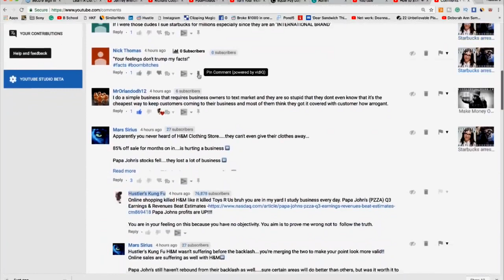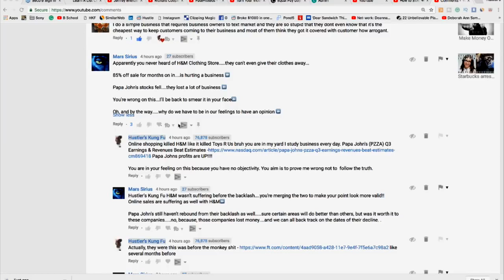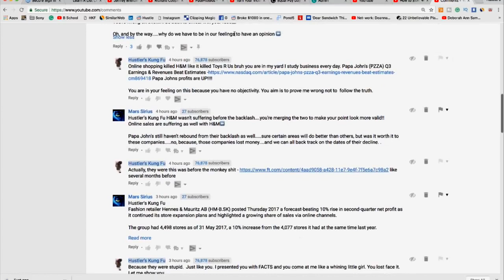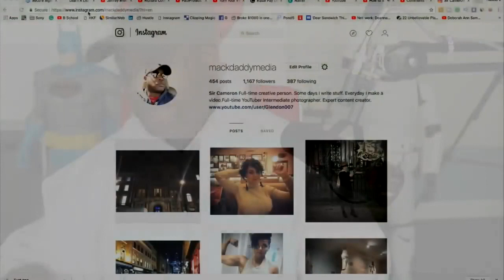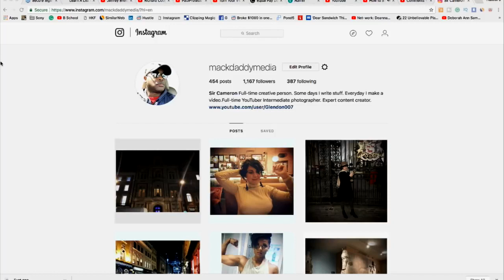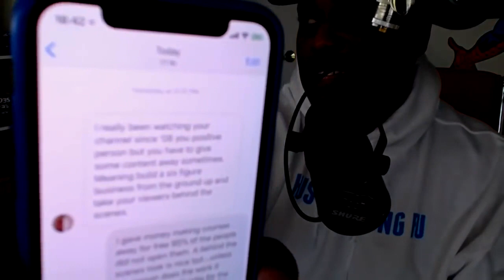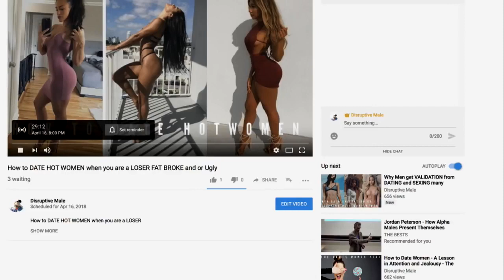How to START a BUSINESS in 2019 EMOTIONS don't TRUMP FACTS the Truth will Make you Rich